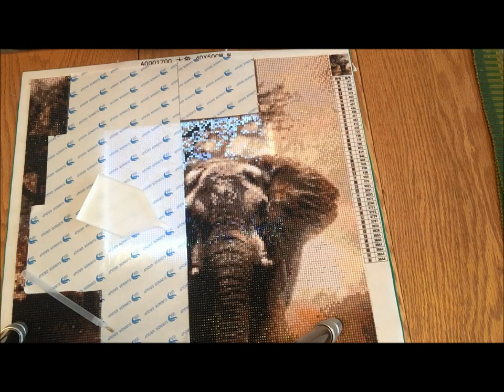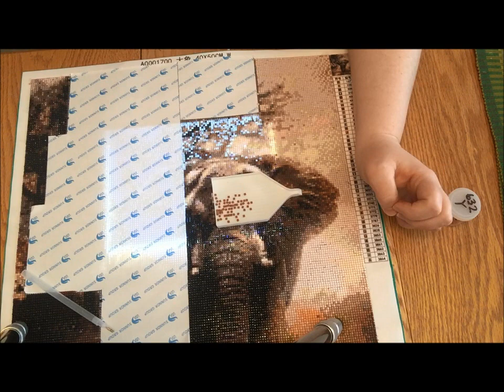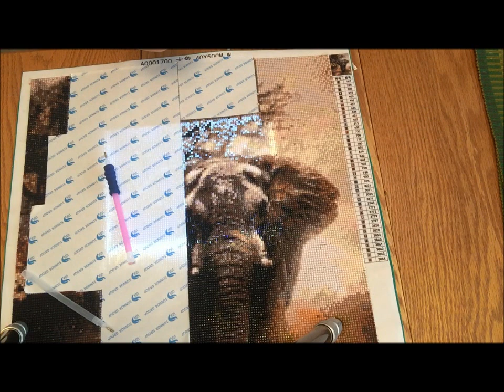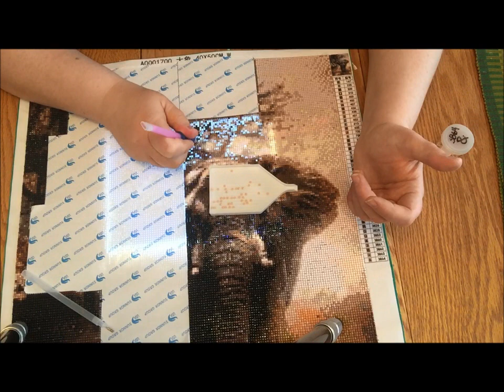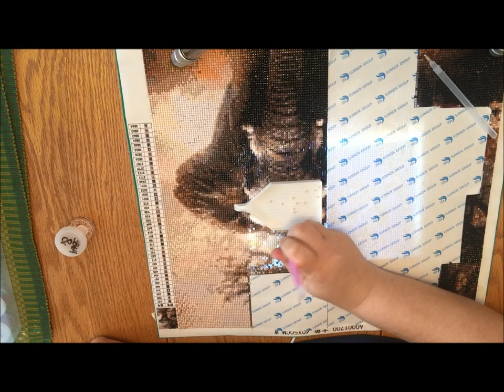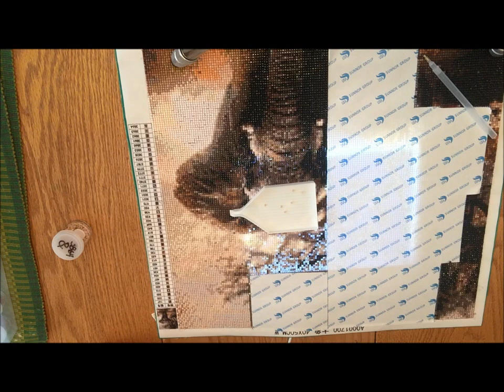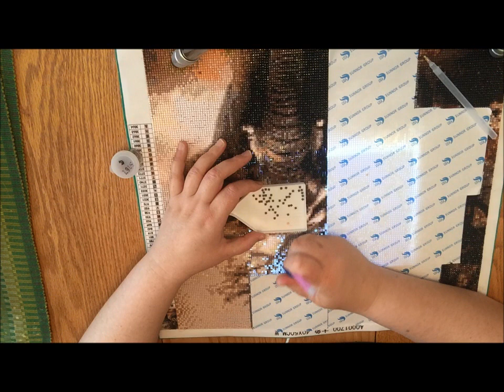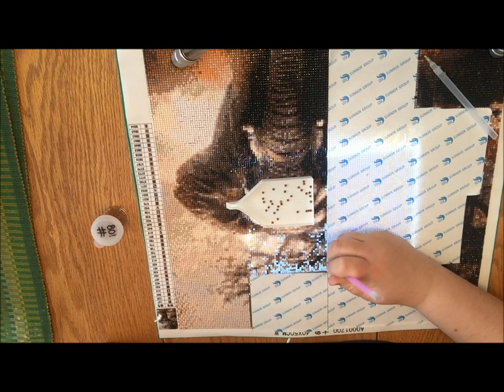Diamond Painting:WIP n Chat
Working on my "Sunset Elephant" from Homfun, and answering some get to know you Tag questions!